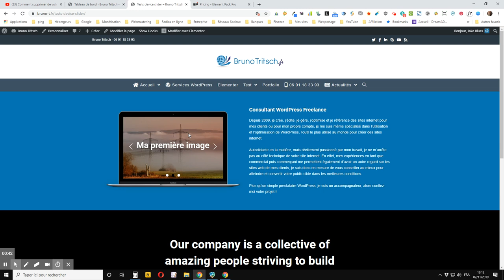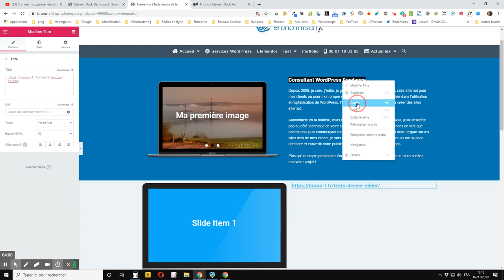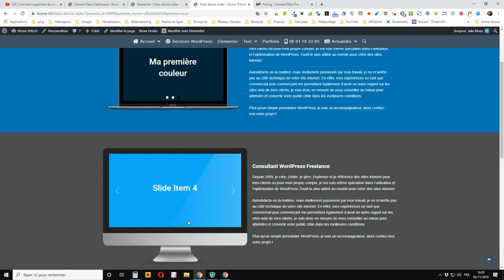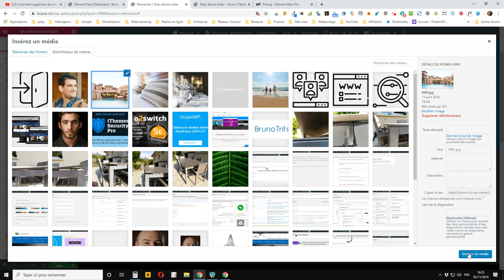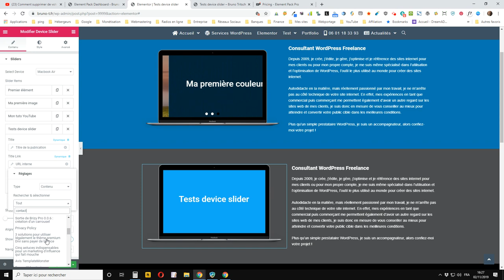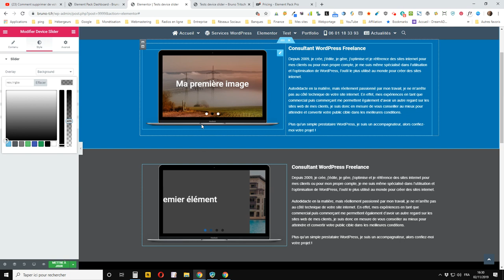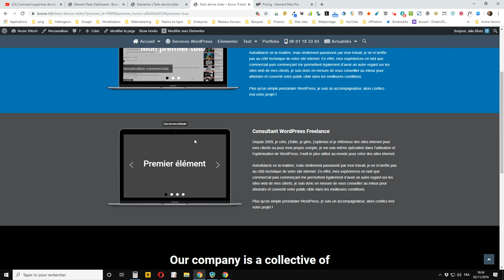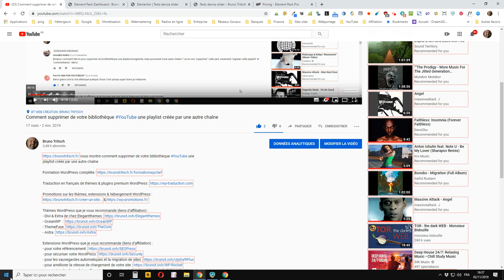WordPress : comment créer un diaporama affiché dans un écran avec ElementPackPro pour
vous montre comment créer un diaporama affiché dans un écran d’ordinateur, de tablette ou de mobile avec ElementPackPro pour Elementor.